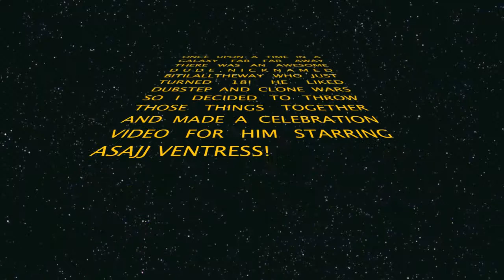HAPPY BIRTHDAY BITIL..sorry i'm late :(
A Video made for an awesome clone wars bro